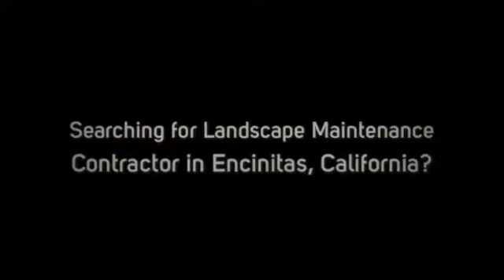5 Tips For Successful Landscape Maintenance In Encinitas Homes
Looking for the Best and Successful Landscape Maintenance contractor in Encinitas, California area?

Choosing the best team of landscapers to do landscape maintenance in your California home or business doesn’t have to be complicated.

5 Tips For Successful Landscape Maintenance In Encinitas Homes